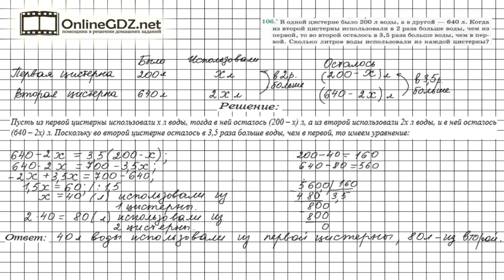Задание №106 - ГДЗ по алгебре 7 класс (Мерзляк А.Г.)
Чтобы выполнить задание № 106, в котором требуется решать задачу с помощью составления уравнения, нужно знать материал 1 параграфа на стр. 18-21. А также вспомнить правила упрощения уравнений п.24-25, расположенный на странице 242, правила решения уравнений п.27, 28 стр.242-243.